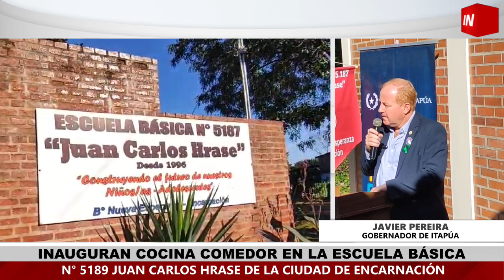GOBERNACIÓN DE ITAPÚA INAUGURÓ COCINA - COMEDOR EN ESCUELA DE ENCARNACIÓN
Este viernes por la mañana, la Gobernación del Departamento de Itapúa llevó a cabo la inauguración de una Cocina Comedor en la Escuela Básica Juan Carlos Hrase, ubicada en el Barrio Nueva Esperanza de la ciudad de Encarnación.

Esta significativa obra, que representa una inversión de 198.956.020 guaraníes, es un claro reflejo del compromiso de la gobernación con la mejora de las condiciones educativas y nutricionales de los estudiantes de la región.

La ceremonia de inauguración contó con la presencia de autoridades locales, padres de familia, docentes y estudiantes, quienes celebraron la culminación de este importante proyecto. Durante el evento, el Gobernador del Departamento de Itapúa, Javier Pereira Rieve, expresó su satisfacción por la finalización de la obra y resaltó la importancia de proporcionar un entorno adecuado para el desarrollo integral de los alumnos. “Estamos comprometidos con el bienestar de nuestros niños y niñas. Sabemos que una buena alimentación es fundamental para su rendimiento académico y su salud.

Esta cocina comedor es una herramienta vital para asegurar que nuestros estudiantes reciban los nutrientes necesarios para su crecimiento y aprendizaje,” afirmó el gobernador.